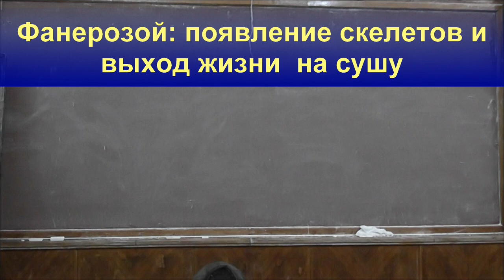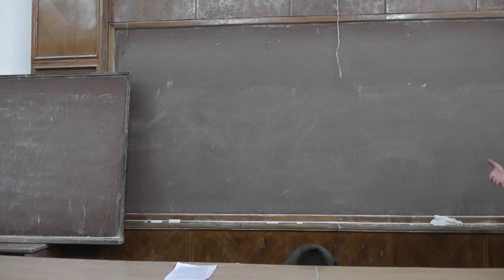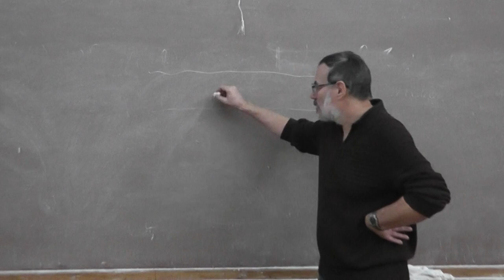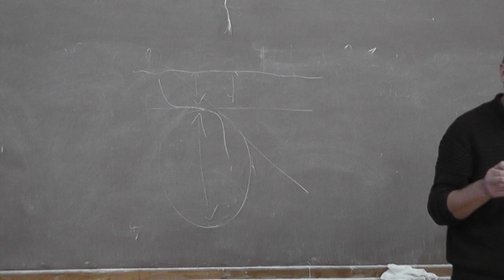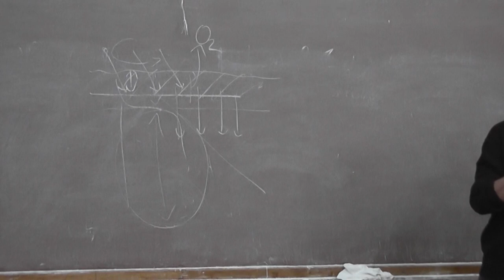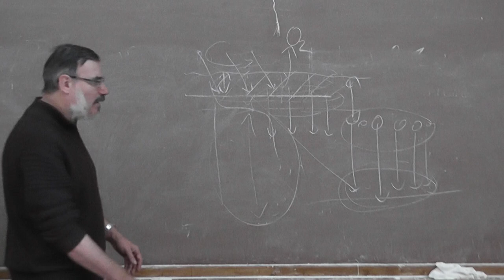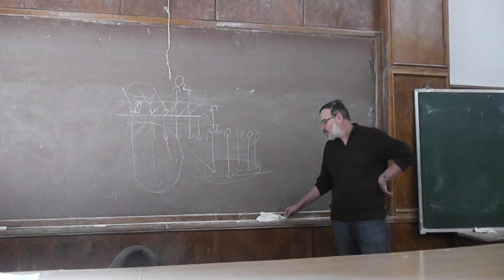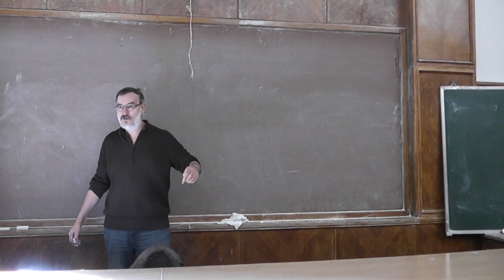53 Фанерозой (появление скелетов и выход жизни на сушу)